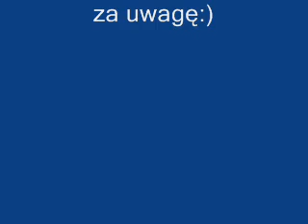Pięciolinie I saw her standing there the Beatles cover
Pięciolinie znów próbują grać Beatlesów:) Amatorka jak zawsze ale i tak mi się podoba!:)